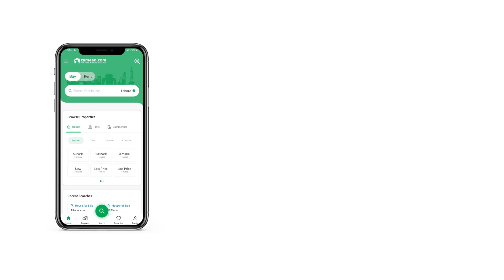6.4 MARTLA FLAT FOR SALE IN AKAS MALL & RESIDENCIA BAHRIA ENCLAVE BAHRIA TOWN ISLAMABAD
Akas mall and Residencia

2bed with attached bath

Near to zoo and main entrance of bahria enclave

1 year installment plan
Possession in 6 months
Per sqft ten thousand
Downpayment 50%
50% Remaining amount in 12 monthly installments